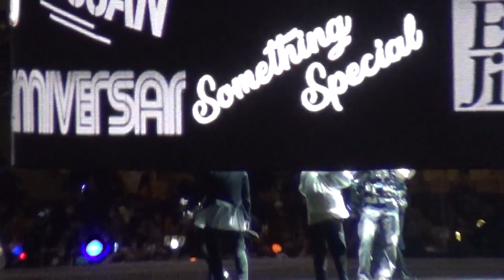[직캠] 17.10.22 젝스키스 - 세단어 + 특별해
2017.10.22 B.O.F